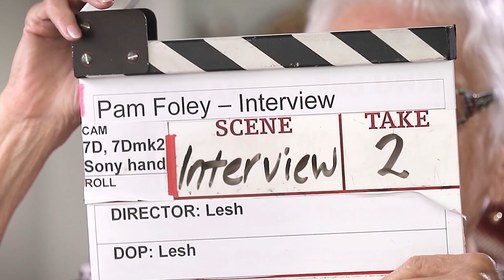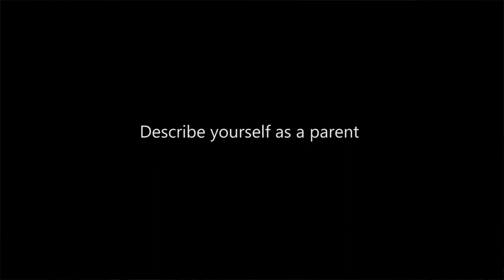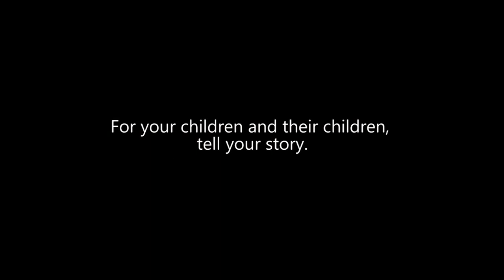GenNarrations Interview - Pam Foley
Real people and their stories